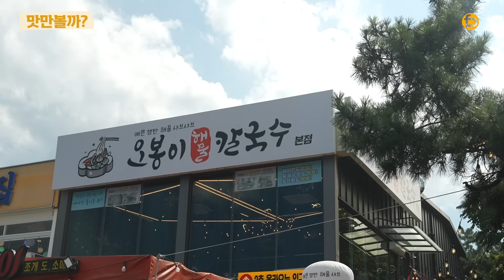[sub][의혹?] 소주가 아니라 물 마신다며 도발하는 겁없는 구독자와 술 배틀!! 승자는 과연..??(소주 13병)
물먹고 술 먹은 척 한거잖아요?
거기다 구독자 행세까지?
오늘 윤코치가 참교육 들어갑니다!

오늘 오봉이해물칼국수 맛만 볼까?